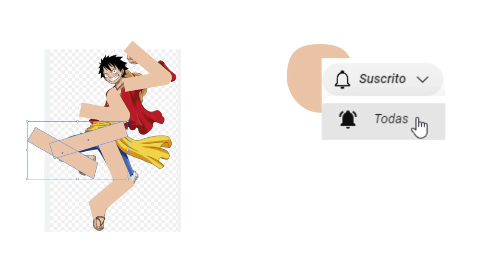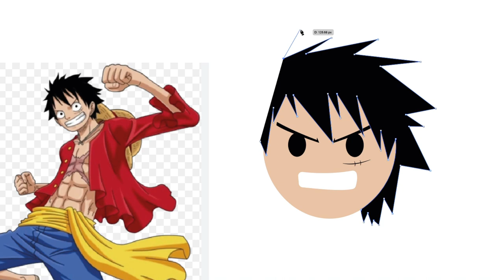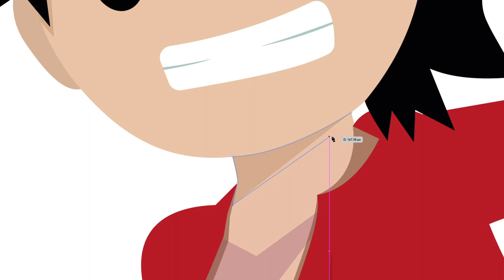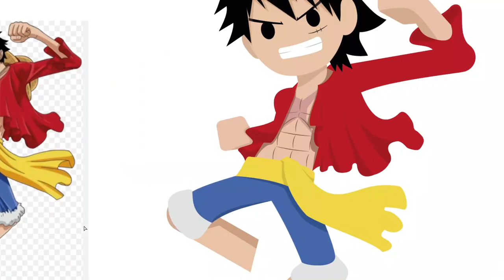Speed Art Illustration In 04 Minutes (LUFFY ONE PIECE)